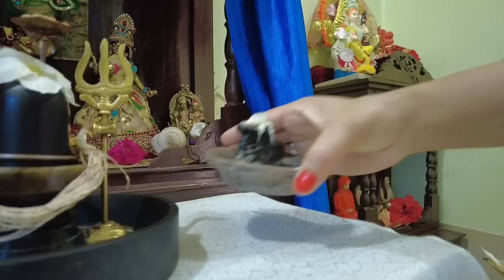সোমবার শিব পূজা পদ্ধতি। Somvar Shiv Puja Vidhi। Daily Shiv Puja at Home। Shiv Puja Vidhi bangla।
Related Shiv Puja Videos:-

nitya shiv puja vidhi | nitya shiv puja mantra | nitya shiva pooja | nitya shiva pooja vidhanam | nitya shiva puja | nitya shiva puja in bengali | daily shiva puja at home | somvar shiv ji ki aarti | somvar shiv puja vidhi bengali | somvar shiv puja vidhi | shiv puja vidhi bengali | maha Shivaratri puja vidhi। শিবলিঙ্গের নিত্যসেবা  | srabon mase shiv puja।shiv puja mantra bengali। maha mrityunjaya mantra। Daily Shiv Puja at Home | shivling puja